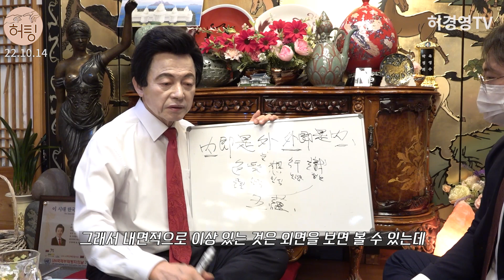【 허팅 】 #24 호감가는 매력적인 외모를 가진 사람들의 특징 | OO를 관리하라!